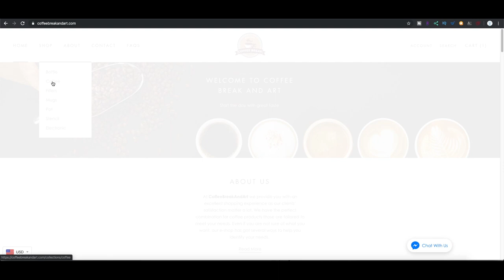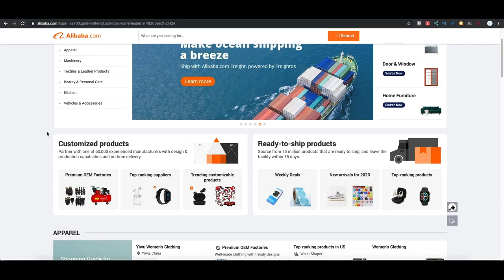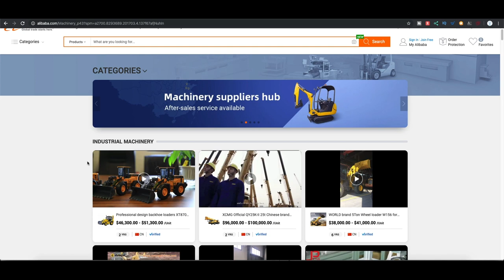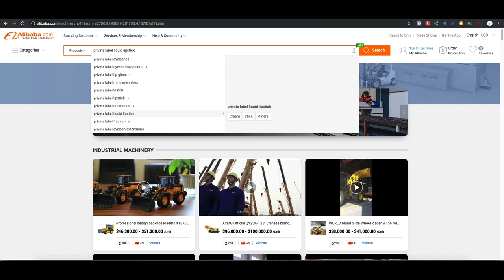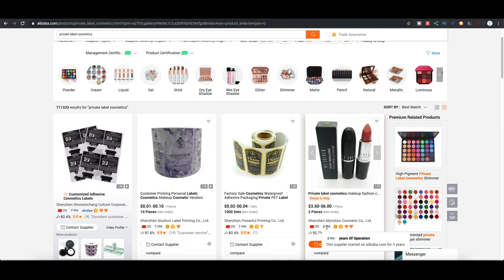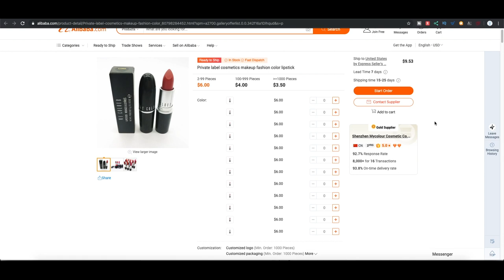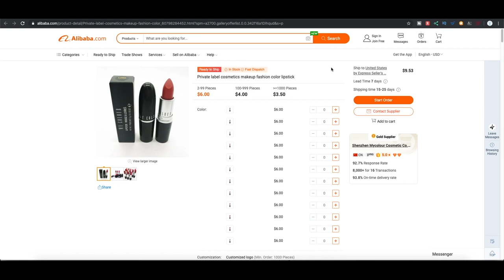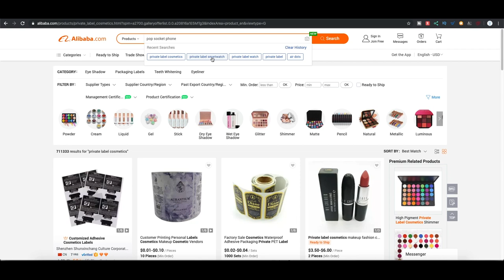Como ganhar dinheiro na internet vendendo produtos de marca própria- E-bay, Amazon e Loja Virtual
Como ganhar dinheiro na internet vendendo produtos de marca própria- E-bay, Amazon,  Loja Virtual e Mercado Livre.

Neste vídeo eu vou te mostrar como você pode encontrar fornecedores de produtos para colocar sua marca própria, a famosa private label. Quando você tem uma marca próproia, independente do produto, você pode colocar estes produtos para vender no Mercado Livre, Na Amazon, no E-Bay, na OLX, em sua loja virtual ou física. Você pode ainda importar estes produtos da China para o Brasil.
Aprenda a ganhar dinheiro online hoje mesmo a partir de sua casa. Ganhar dinheiro na Internet em 2020.